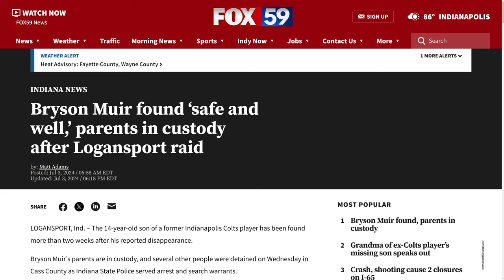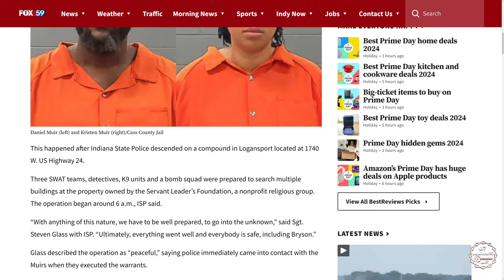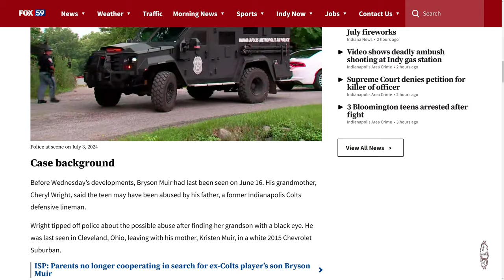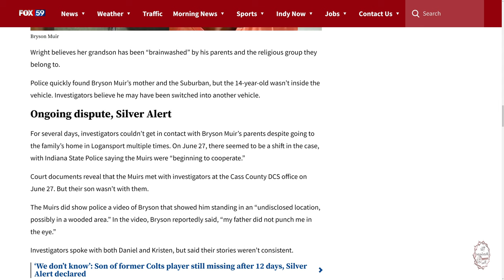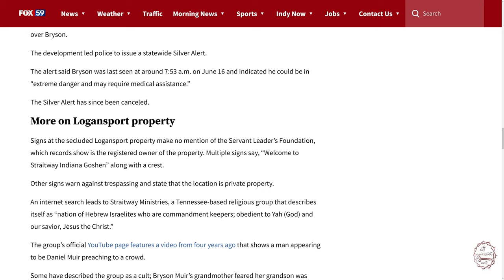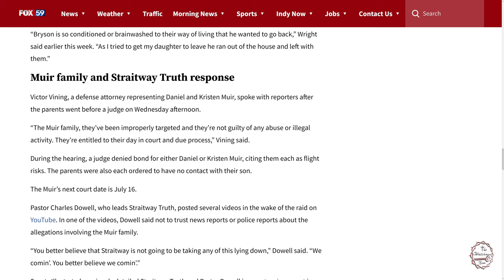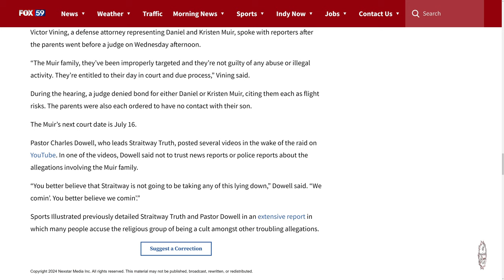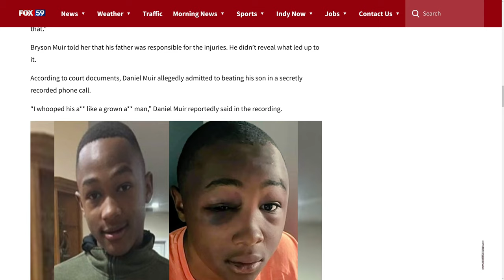The Watchman News - Is This The End Of @PastorDowell & Straitway? Are The Allegations False?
Bryson Muir found ‘safe and well,’ parents in custody after Logansport raid